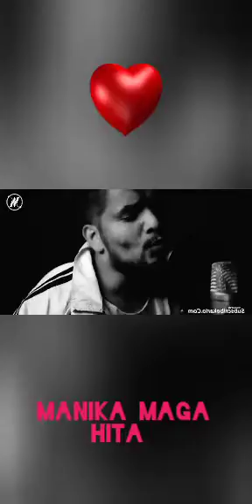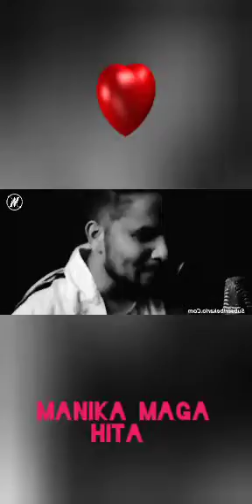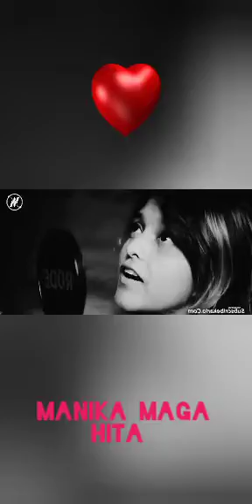Famous song.... Manika Maga hita 👌👌❤️